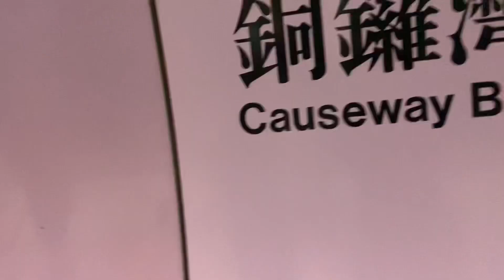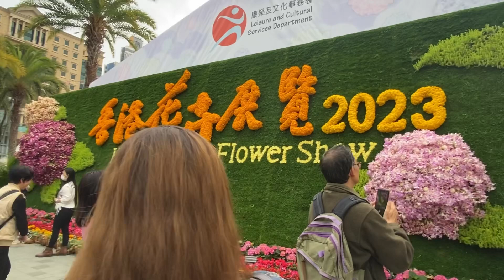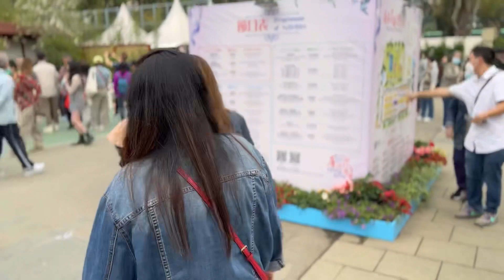Flower show 💐Hongkong 2023 lll Victoria park !!! Aja majja ayo 🥰🥰🥰